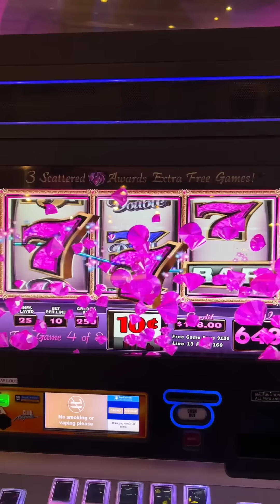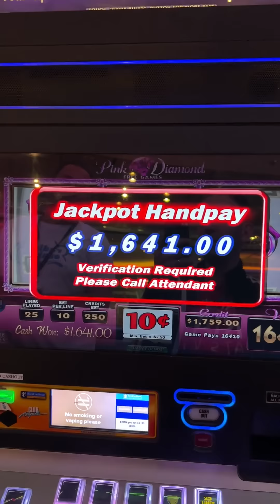$25 MAX BET ⪢ Pink Diamond Slot Machine on a Cruise!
2022 SLOT MACHINES
Pink Diamond